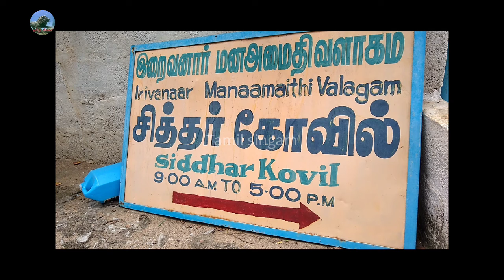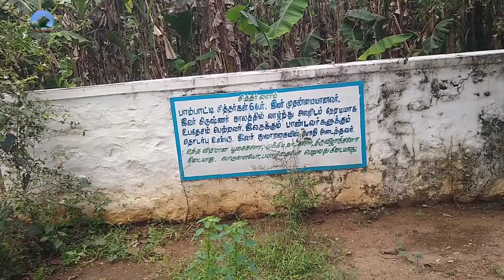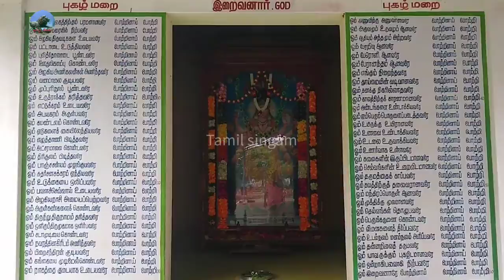இறைவனார் மன அமைதி வளாகம் part3 erodedistrict @தமிழ்சிங்கம்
இறைவனார் மன அமைதி வளாகம்